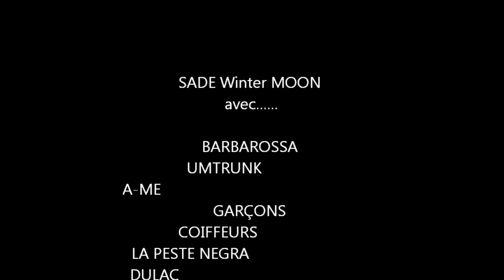winter moon by sade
nouvelle compil de sade avec

BARBAROSSA UMTRUNK   ,A-ME  , GARÇONS COIFFEURS
LA PESTE NEGRA   , DULAC   ,RIVE DROITE RIVE GAUCHE
LOVE IN CAGE  ,TAEDIUM VITAE  , DARMSTADT 1313
VIOLET SKY  , THALIE NEMESIS , CONTRE JOUR
LIXIVIATH ,  ARKH ANGE , VOLVA CIRCLE   , HIDE AND SEEK
 DRAGONER SOUND , DURK THEROTTEN  , AINSOPHAUR
FRONT SONORE